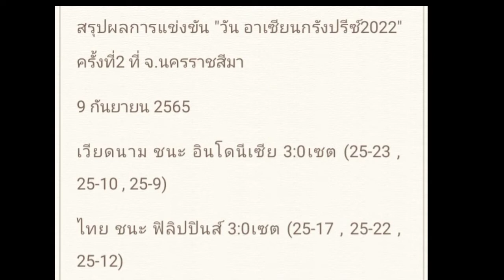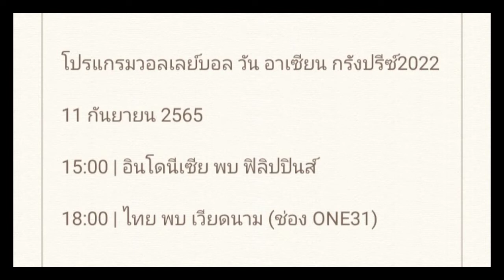โปรแกรมการแข่งขัน "วัน อาเซียนกรังปรีซ์2022 | จ.นครราชสีมา